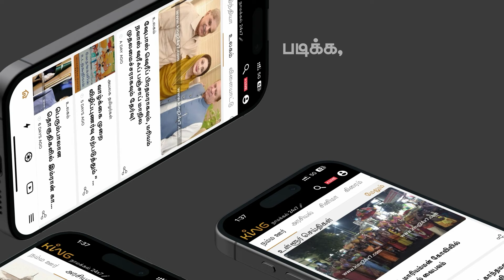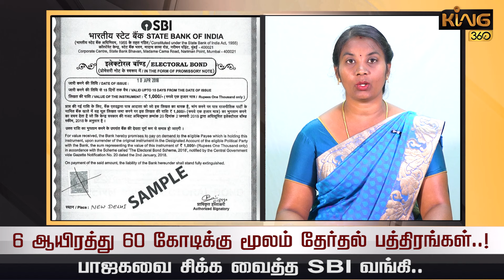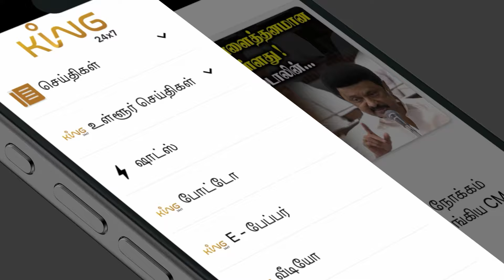6 ஆயிரத்து 60 கோடிக்கு மூலம் தேர்தல் பத்திரங்கள்! பாஜகவை சிக்க வைத்த SBI வங்கி | Electoral bonds SBI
6 ஆயிரத்து 60 கோடிக்கு மூலம் தேர்தல் பத்திரங்கள்! பாஜகவை சிக்க வைத்த SBI வங்கி | Electoral bonds SBI